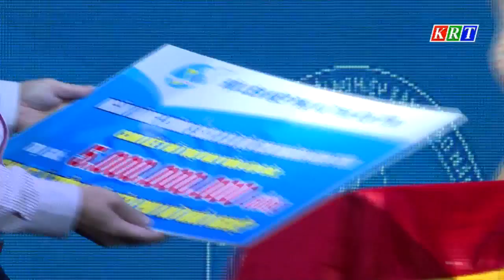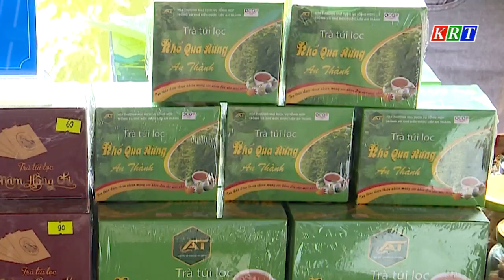Ngày Phụ nữ khởi nghiệp năm 2023